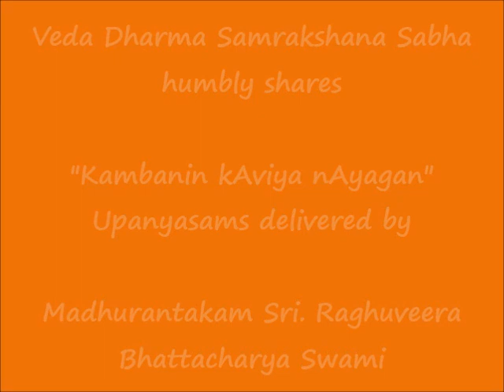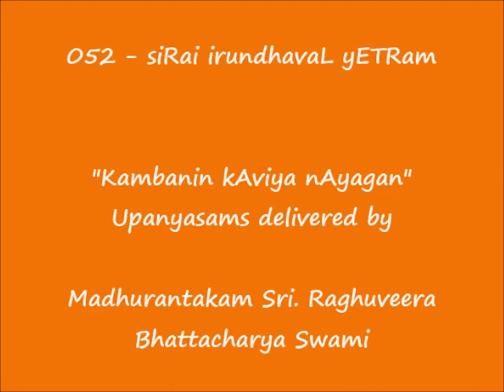052 - சிறை இருந்தவள் ஏற்றம் (siRai irundhavaL yETRam) - கம்பனின் காவிய நாயகன்Kambanin kAviya nAyagan